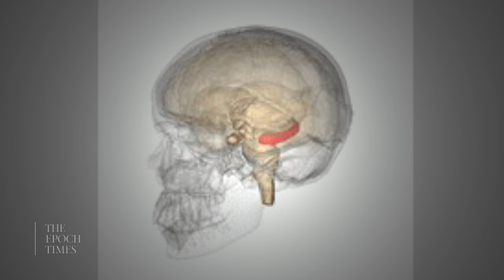Dr. Michael Nehls: How Changes in our Brain Make us More Susceptible to Indoctrination | TEASER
🔵 Sign up for the American Thought Leaders ALERTS newsletter to stay up-to-date on new episodes, releases, and events

"You have to have a high level of psychological resilience, and these cells provide the resilience."

In this episode, I sit down with Dr. Michael Nehls, a molecular geneticist, physician, and author, most recently of “The Indoctrinated Brain: How to Successfully Fend Off the Global Attack on Your Mental Freedom.”

Dr. Nehls advocates for a strong “mental immune system.” His studies look at the critical portion of our brain known as the hippocampus, which processes and indexes memories.

"But the sad thing is that in our modern society, it doesn't grow. It shrinks. ... And Alzheimer's is actually a result of the shrinking process," says Dr. Nehls. "Your life experience, which makes up actually your individuality, is replaced by essentially a commodity—what everybody learns [from] the news—and it's replaced. And you are left as a human being [who], at the extreme stage, is only remembering the narratives that would create fear and sorrow."

"What inflammation does is it actually shuts down the production of nerve cells in the hippocampus," says Dr. Nehls.

Views expressed in this video are opinions of the host and the guest, and do not necessarily reflect the views of The Epoch Times.

Dr. Michael Nehls: How Changes in Our Brain Make Us More Susceptible to Indoctrination